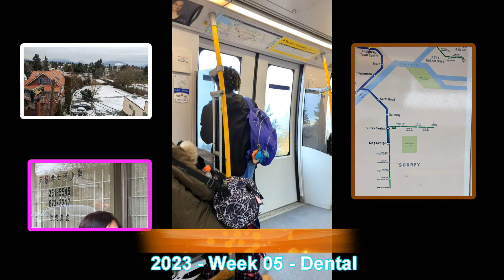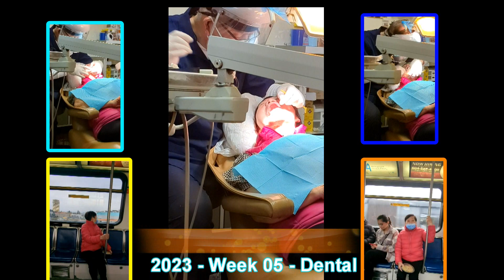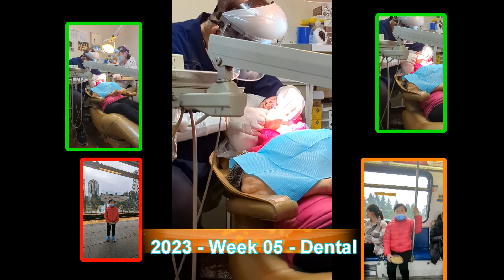2023 - Week 5 CNY gathering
We had dental and CNY gatherings.